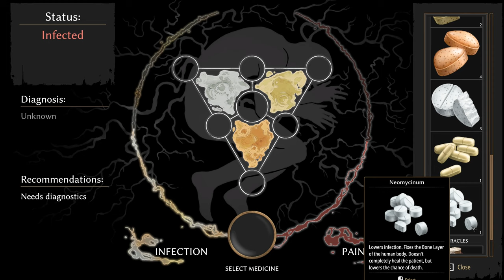Pathologic 2 (Ep. 98 – “You speak wisely, emshen.”)